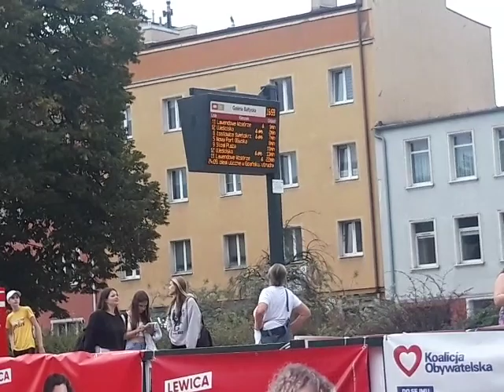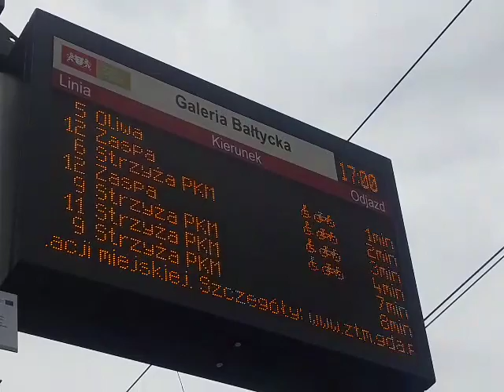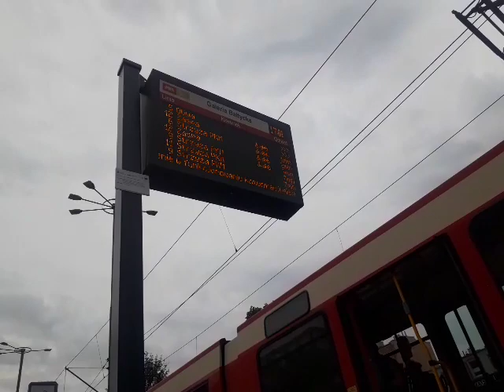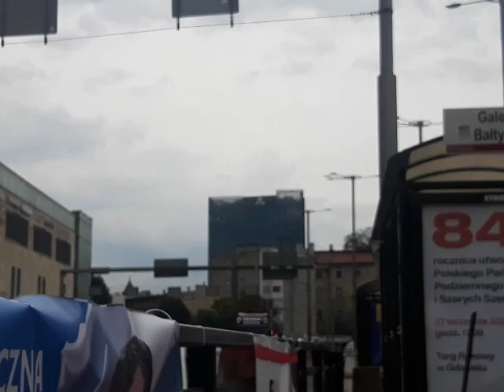Ciekawostki ze świata Transportu Publicznego z Dragonixem524 Odc 14 (Gdańskie Ciekawostki odc. 3)